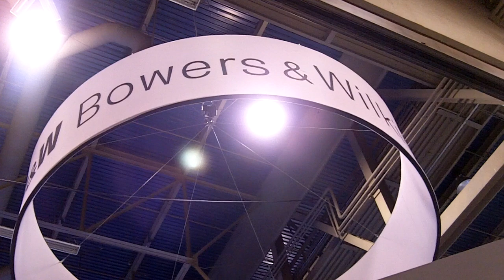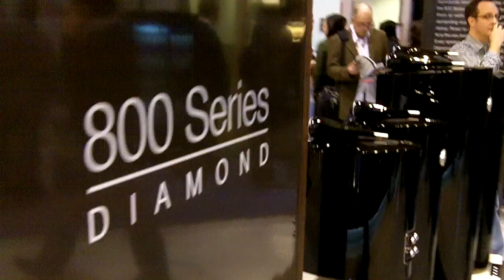CES2010: B&W 800-series Diamond (recordere.dk)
Bowers & Wilkins nye 800-serie Diamond blev præsenteret på CES 2010